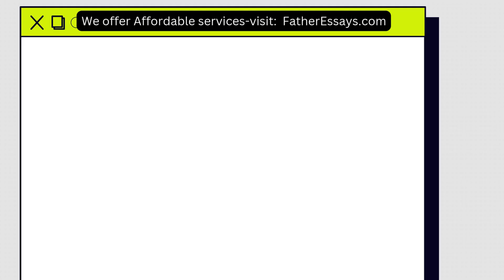The Equal Rights Amendment ERA was the most highly publicized and debated constitutional amendment b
The Equal Rights Amendment ERA was the most highly publicized and debated constitutional amendment before the United States for most of the 1970s and early 1980s First submitted by Congress to the states fo